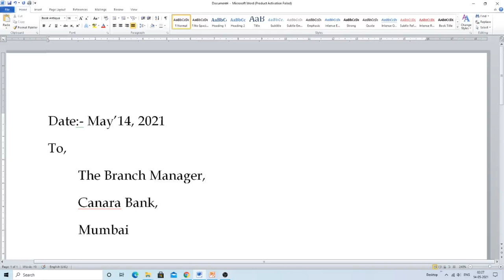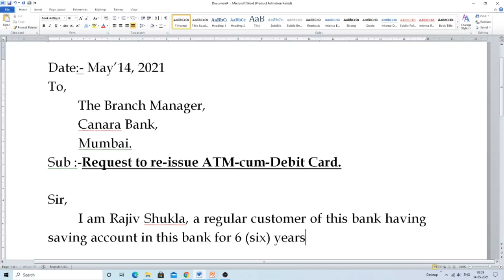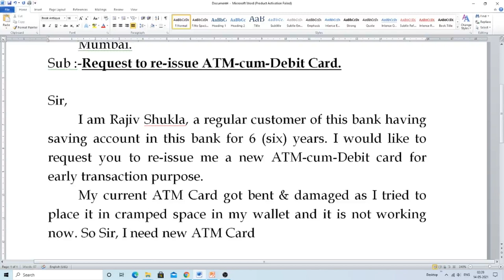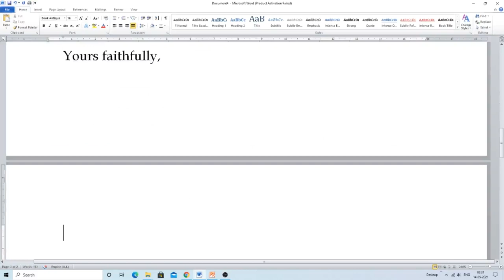for issue of atm card || letter to bank manager for issue of ATM Card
How to write in simple format application to the bank manager in English  issue of ATM Card